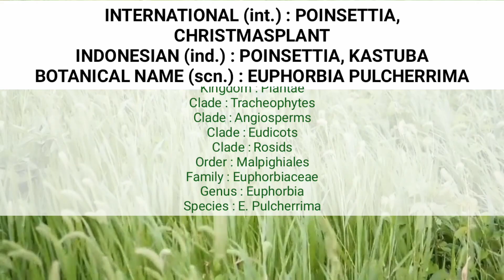300+ POINSETTIA VARIETIES Part 6 | CHRISTMAS PLANT | TANAMAN KASTUBA | World Plant Id | Nama Tanaman